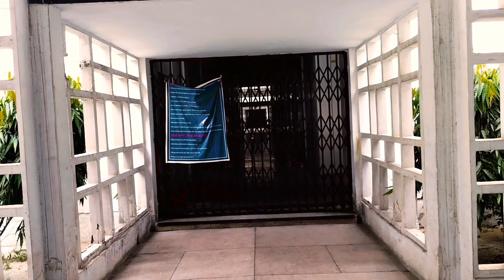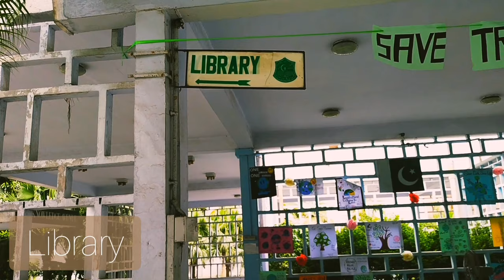Life at Faisalabad Medical University FMU /Punjab Medical College PMC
Hey Guys! This is Dr. Hamza Ashraf.
, A Kemcolian Graduate who’s into all kinds of fun stuff: Vlogging, Cinematography, Short Movies, Photography, Guidance Videos, Medical-Related Videos and much much more!

Hello guys ! this is MAHAD AMAN from
 FAISLABAD MEDICAL UNIVERSITY (FMU)
 from 1st year MBBS